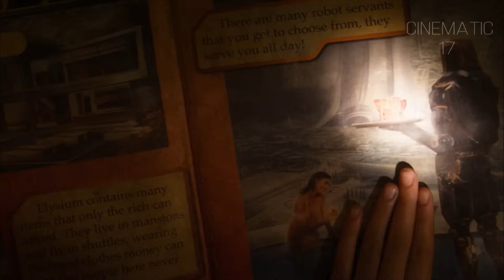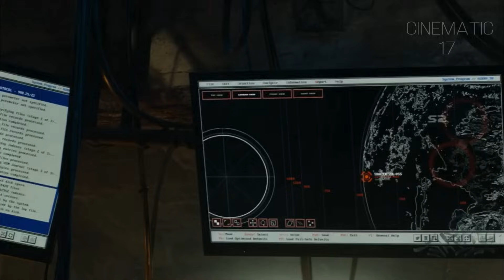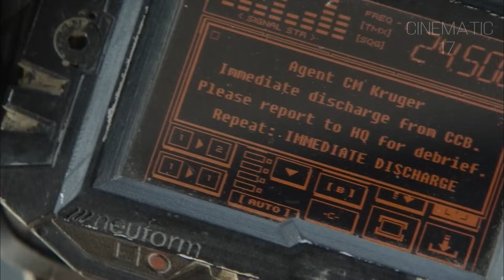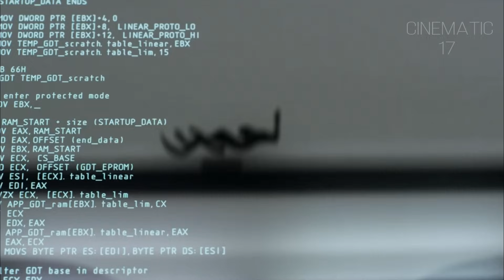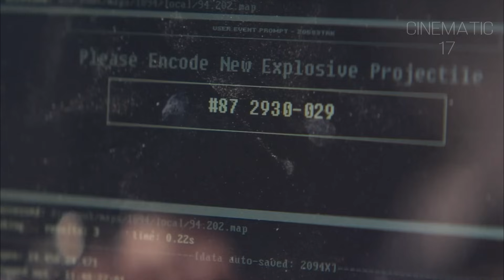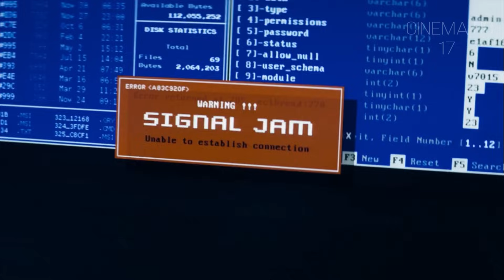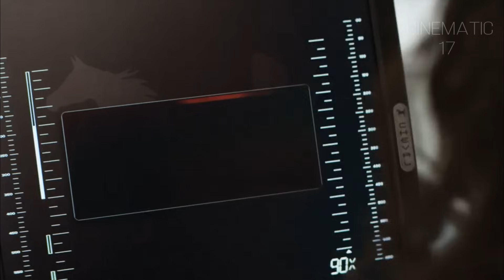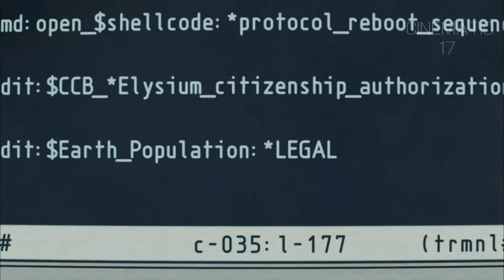Space Station Elysium Movie Explained In Hindi/Urdu | Sci-fi Future Thrller